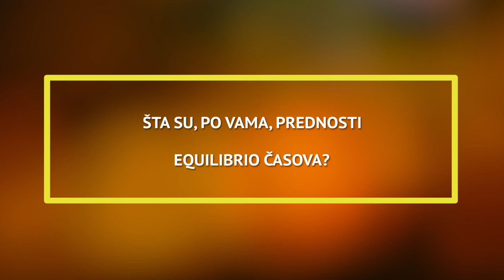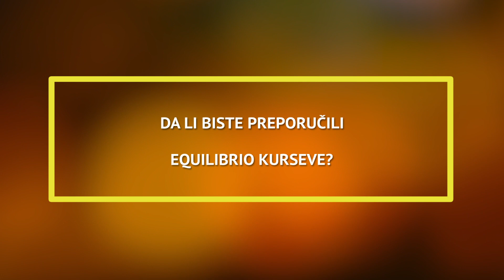Kurs engleskog jezika u EQUILIBRIO Obrazovnom sistemu utisak polaznika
Polaznik kursa engleskog jezika govori o tome zašto je odabrao EQUILIBRIO - Obrazovni sistem, kao i koji su njegovi utisci o odvijanju nastave.

Budite u toku sa našom ponudom i akcijama, kao i korisnim informacijama o učenju stranih jezika.

EQUILIBRIO - Obrazovni sistem već pune dve decenije jedna je od najpoznatijih institucija za učenje stranih jezika u Beogradu. EQUILIBRIO - Obrazovni sistem nudi opšte i specijalizovane kurseve iz čak 10 stranih jezika, pripremne kurseve za polaganje međunarodno priznatih ispita, kurseve za preduzeća, dečije i omladinske kurseve, kao i letnje i zimske jezičke kampove na čak četrnaest lokacija u gradu.